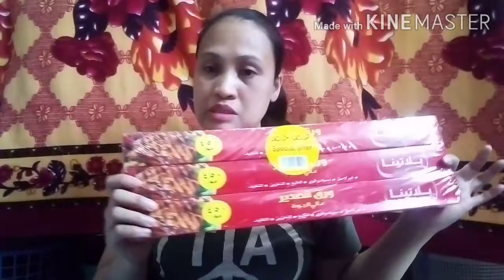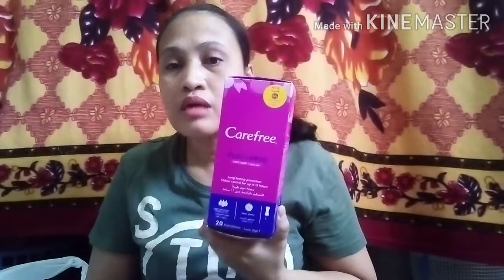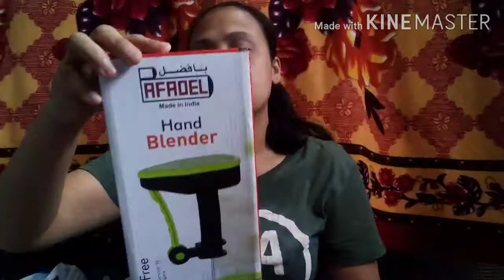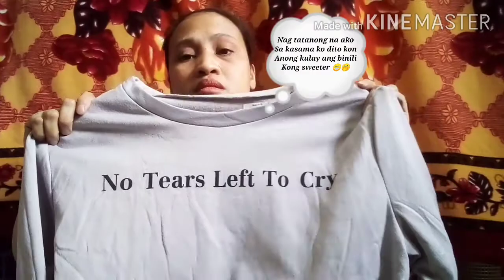📍Nag shopping sa familysaving(5.75) TAIF